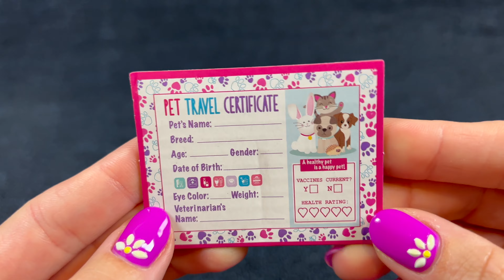6 Minutes Satisfying with Unboxing Travel Little Dog Toys | Cute Little Toys | ASMR no talking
Super Cute Travel Mini Dog Toys
Satisfying with Unboxing Travel Mini Dog  Play Set Surprises inside!
Satisfying with Unboxing Miniature Dog toys Collection

Unboxing Miniature Plastic  Little Dog Toys Set Collection | Mini Dog Game  | Review Toys